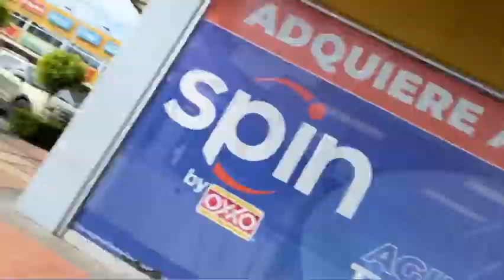Fuimos a Tepito 😨//salió mal 😞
Acompáñenme en esta nueva aventura estaremos retomando el canal 🫶tepito